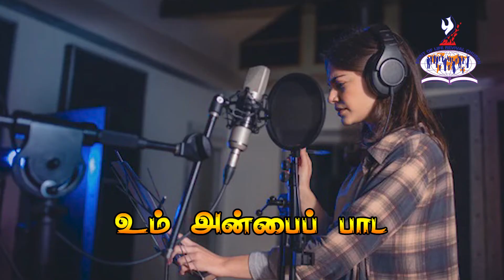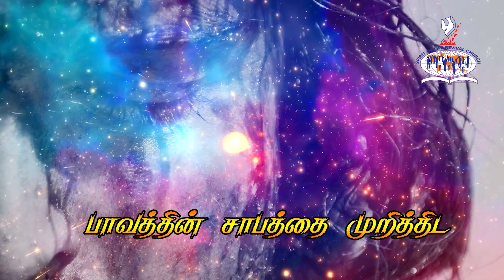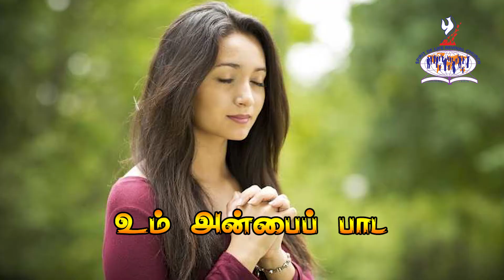உம் அன்பைப் பாட | Lyrics & Tune by Pas.F.Rymond